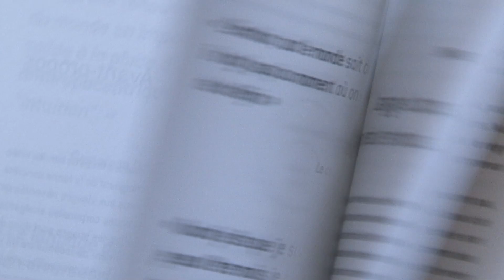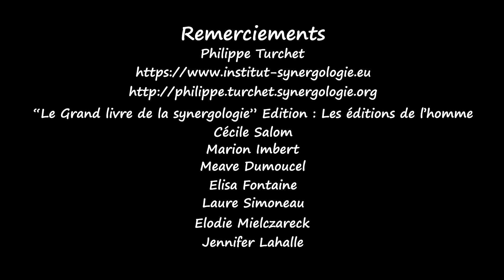Vous validez ? Elon Musk Mars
Exemple d'observation de la corporéité en interaction, à partir des travaux de Philippe Turchet.

Ici le pouce droit d'Elon Musk en contact avec la tranche de la paume de sa main indique qu'il est certain et catégorique sur ce qu'il faut faire selon lui pour préserver l'existence des terriens. Et son pouce gauche plié en position 2 indique qu'il ne sait pas il ne contrôle pas, il ne maîtrise pas ce qui le concerne.

"Le grand livre de la synergologie, Décoder le langage corporel pour mieux comprendre l'autre" Auteur: Philippe Turchet  Edition: Les éditions de l'homme
Sources : livre à l'image : "Le langage universel du corps" Edition: Les éditions de l'homme  Auteur : Philippe Turchet
Et rapport de recherche "Les mouvements des doigts hors boucles secondaires" Auteur:  Philippe Thomert